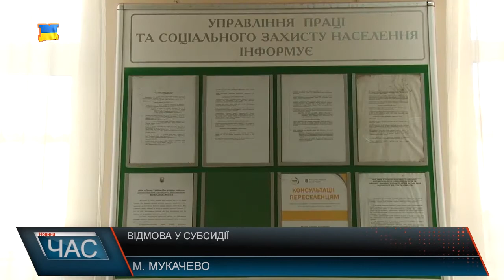Відмова у субсидіях жителям Мукачівщини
В управлінні соціального захисту населення Мукачівскої РДА - людно. Жителі з різних куточків Мукачівщини стоять у черзі, аби оформити допомогу від держави чи отримати консультацію щодо нарахування субсидій або пільг.Більше 17 тисяч із понад 100 тисяч жителів району - а це понад 30 тисяч дворогосподарств 49 населених пунктів - перебувають на обліку управління соцзахисту на опалювальний сезон 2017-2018 років. З них майже 10 тисяч 400 сімей отримують субсидію.Побільшало і відмов у отриманні державних допомог. Пов’язано це з кількома постановами Уряду. Зокрема, без представлення у соцзахист ІД карток дітей з 14 років, субсидія сім’ї не нараховується. Субсидія призначається повторно і при реструктуризації боргу надавачем послуг. Тобто, споживач сплачує одразу частину - як правило 50 % суми заборгованості, а іншу частину за договором розбивають на визначений період.Працівники соцзахисту закликають субсидіантів уникати боргу за комунальні послуги, адже виплату допомоги припиняють миттєво, а от на відновлення чи повторне призначення потрібен час. Також радять, звертатися у 3 кабінет за консультацією щодо змін.Працівники соцзахисту спільно з представниками районної влади та журналістами запланували рейд для обстеження сімей, які неналежно себе поводять, причому і з власними дітьми.